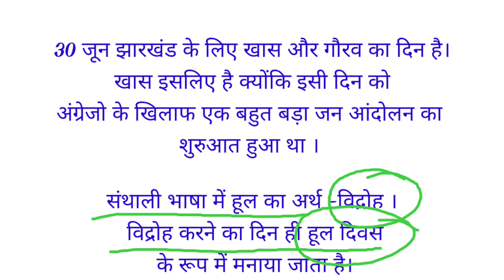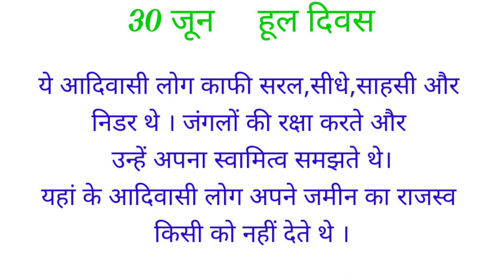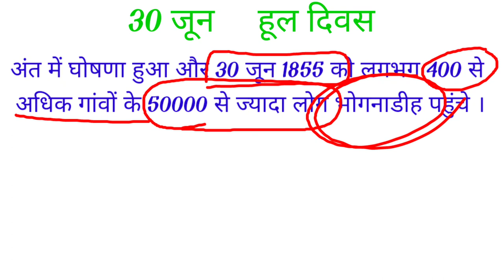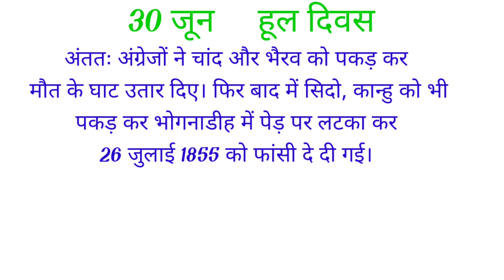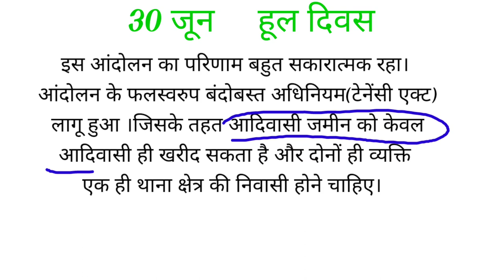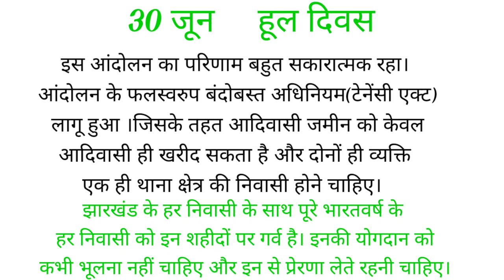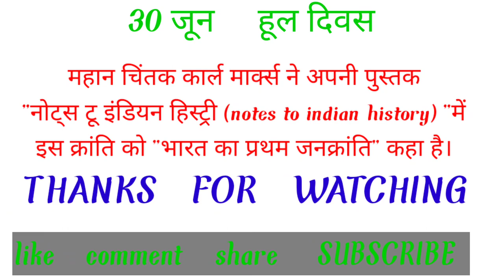हूल दिवस 30 जून संथाल हूल क्रांति सिदो कान्हु चांद भैरव फूलो झानो झारखंड का हूल क्रांति HUL diwas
हूल दिवस 30 जून  । झारखंड का हूल दिवस हूल क्रांति झारखंड संथाल हूल दिवस के बारे में पूरी जानकारी अच्छी तरह से बताया गया। हूल दिवस 30जून को हर साल मनाया जाता है। सिदो कान्हु चांद भैरव फूलो और झानो हूल विद्रोह के सेनानी । वीर शहीद सिदो कान्हु चांद भैरव फूलो झानो ।
Hul diwas 30 june hul diwas history Hul vidroh jharkhand हूल दिवस क्यों मनाया जाता है  संथाल हूल कब मनाया जाता है 30 जून हूल दिवस  santhal hul diwas हूल दिवस gyan unlimited
Hul Day Gyan unlimited

GYAN unlimited.